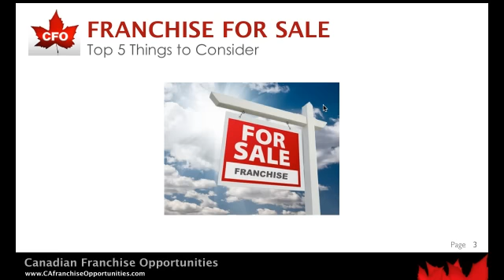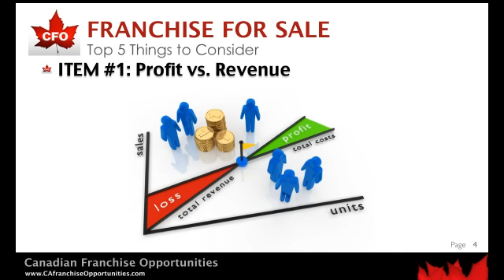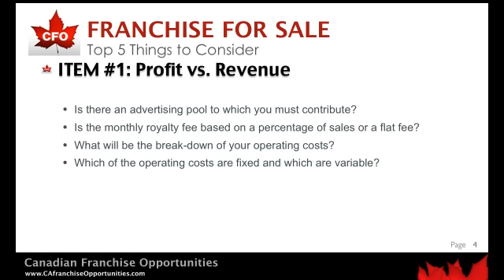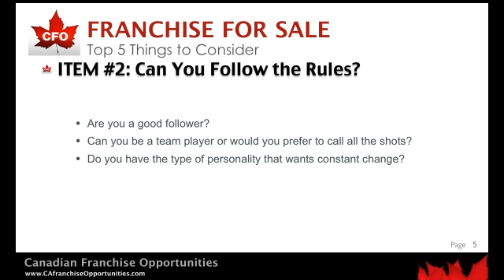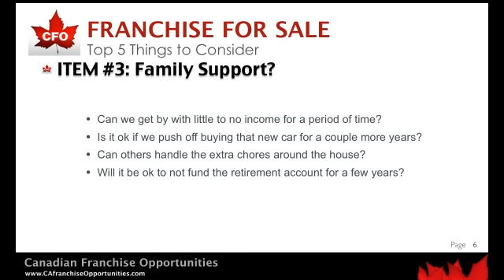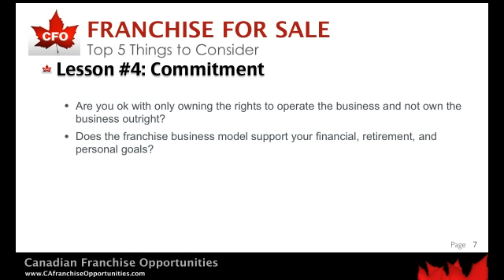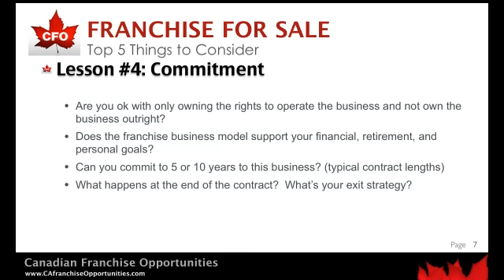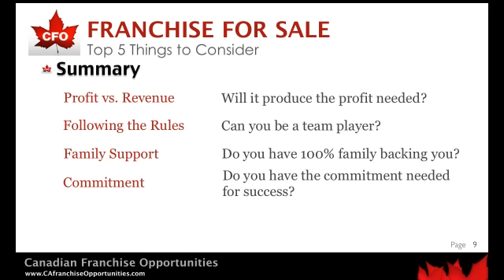Franchise For Sale | Top 5 Things to Consider Before You Buy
Franchise For Sale. Once purchasing a franchise for sale, you are under a contract. Few franchises start off with a bang and continue in the same manner. You will have to build the business. Make sure you have a passion for starting a business.

Also make sure you have a strong desire towards franchise ownership. Both will boost your commitment.

You need to make sure the franchise will help you achieve your financial goals. Franchisors tend to focus on top line revenue, upon which royalty fees are typically based. But as a franchisee, you need to focus on profits, the money you put in your pocket. To do this you need to understand and estimate both the revenue and expenses.  For the revenue side, you will need an estimate based on what a typical franchisee makes in a territory similar to you own. Once you have a revenue estimated, start next with the upfront franchise costs, making sure they are clearly documented. Then make a list all the ongoing costs associated with the franchise operation? Here are some questions to consider:

Is there an advertising pool to which you must contribute?
Is the monthly royalty fee based on a percentage of sales or a flat fee?
What will be the break-down of your operating costs?
Which of the operating costs are fixed and which are variable?
What is the average annual profit of franchisees in a similar territory?